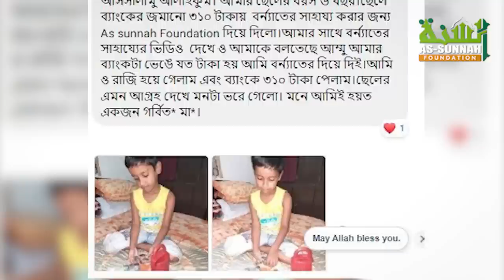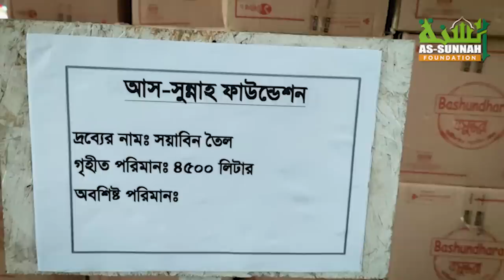স্বেচ্ছাসেবকদের প্রতি কৃতজ্ঞতা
এক সপ্তাহেরও কম সময়ে সাড়ে ছয় কোটি টাকার ত্রাণ প্রস্তুত করা সহজ কাজ ছিল না। মানবতার কল্যাণে স্বেচ্ছাশ্রম দেওয়া ত্রাণ-যোদ্ধাদের আমরা কখনো ভুলব না...

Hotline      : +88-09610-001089